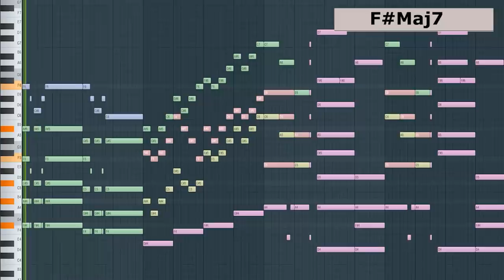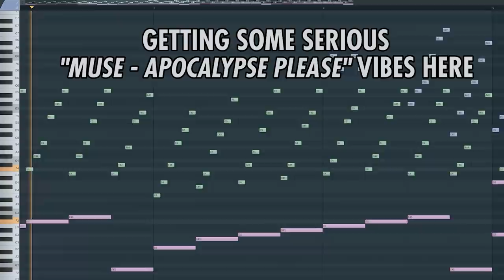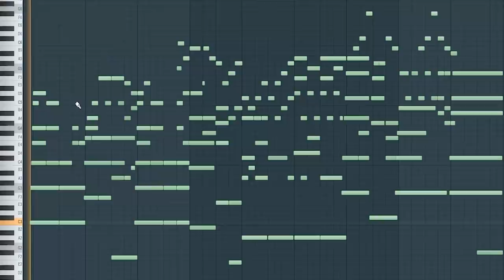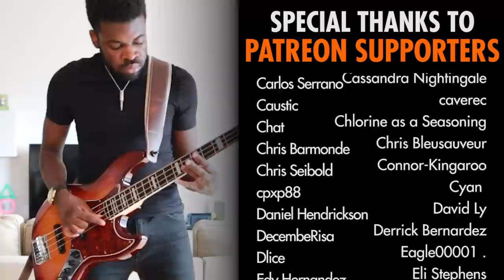Why Octopath Traveler's OST is a Masterpiece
A professional Music Composer & Producer's review & reaction to Octopath Traveler's OST.
Let's figure out why Yasunori Nishiki's Soundtrack for this game is a masterpiece on different levels, and how it relates to other jRPG Videogames's Music!
- 00:00 - Octopath Traveler Main Theme
- 03:00 - Boss Theme (Decisive Battle II)
- 05:23 - The "Normal" Battle Themes
- 07:31 - The Best Town Theme
▼LINKS▼

▼CREDITS▼
Game: Octopath Traveler
Composer: Yasunori Nishiki
Background Music: Octopath Traveler Main Theme - LoFi Remix by Alex Moukala